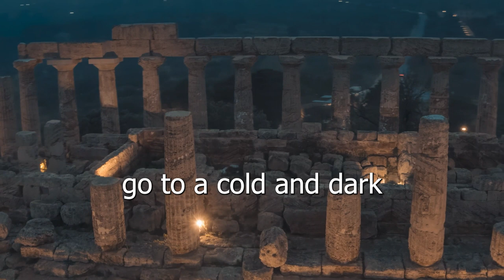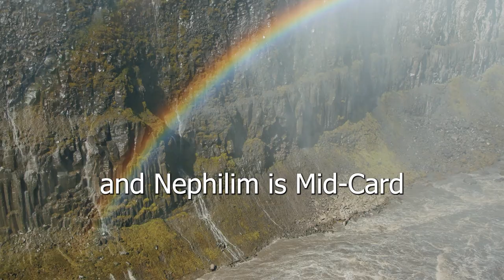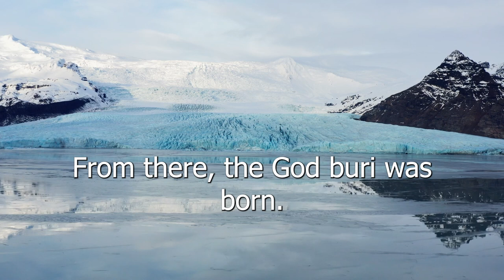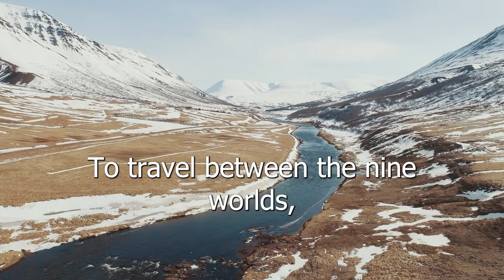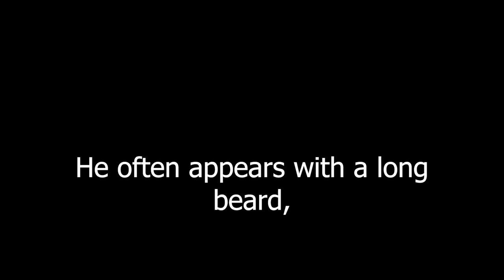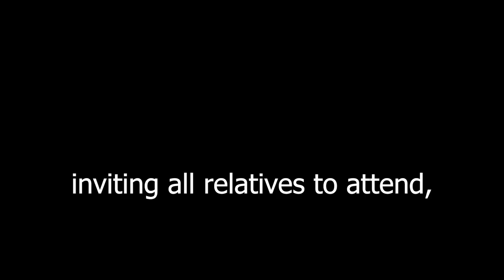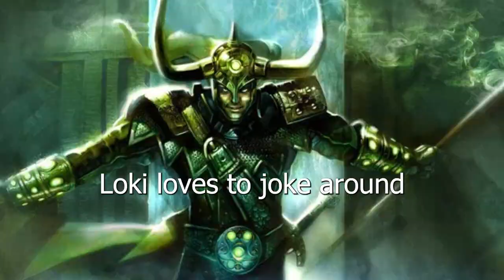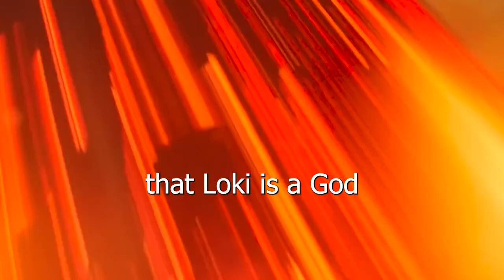Norse mythology - All about the Gods | The Vikings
Norse mythology encompasses a rich tapestry of tales, customs, and folklore from ancient Northern European cultures like those of Norway, Sweden, Denmark, and Iceland. Predominantly revered by the Vikings, these beliefs were meticulously preserved and carried across continents by seafaring explorers. Within this mythos lie captivating narratives of deities, legendary beings, and extraordinary events unfolding in a world where mortals and gods coexist and interact.

Central to Norse mythology are a pantheon of renowned gods and iconic figures such as Odin, Thor, Loki, Freyja, and Freyr. Each deity possesses distinct powers, traits, and narratives, often symbolically linked to natural phenomena like creation, thunder, the celestial bodies, and other elements of the natural world.

Embark on a journey to unravel the enigmatic allure of Norse mythology, where divine intrigue and mortal valor converge in a timeless saga of cosmic proportions.